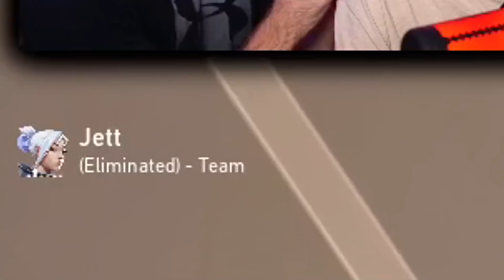SHOCK VALORANT RUINS IDJOTS FRIENDSHIP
We became NEW Agent NEON IRL...

FlowAscending SHOCKS HowToNoodle and they are no longer friends. This electric shock challenge on Valorant was PAIN. Just like our Valorant Competitive Games. But can we win this Valorant Gameplay whilst getting shocked?

Do you want more IDJOTS Valorant Challenges?

Thank you for all the support in 2021, 2022 will be the year of the IDJOTS.